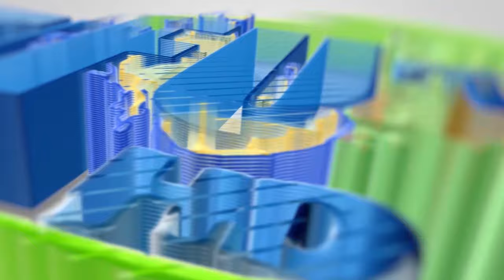MAMA MARIAM MWINYI ASHINDWA KUJIZUIA MSIBANI KWA MZEE LOWASSA MASAKI - KWA HUZUNI KUBWA